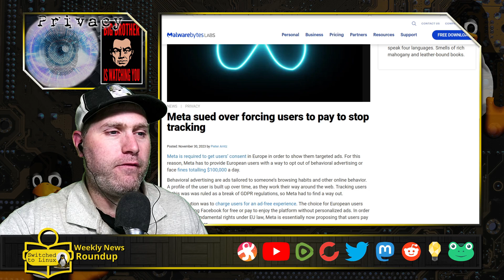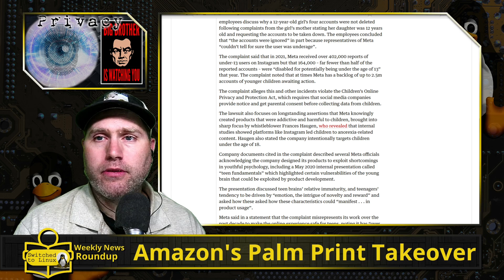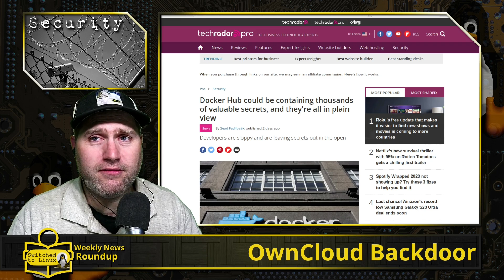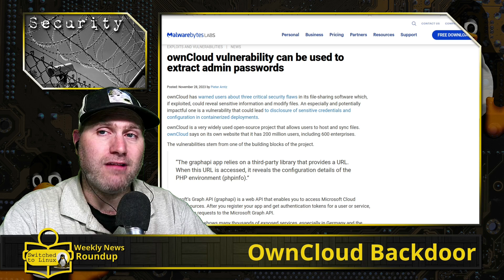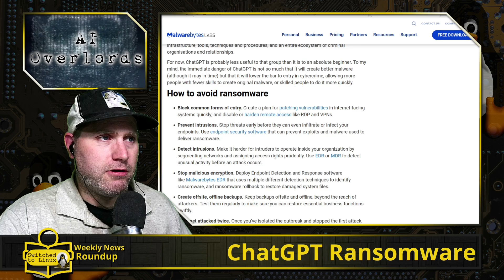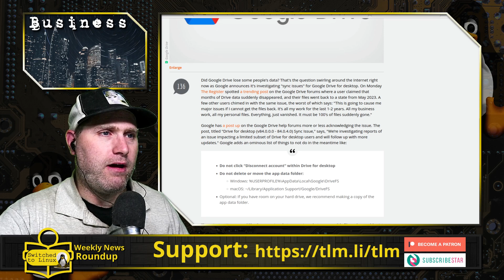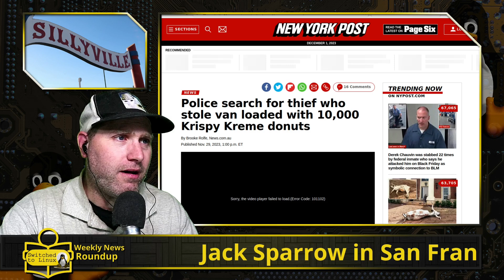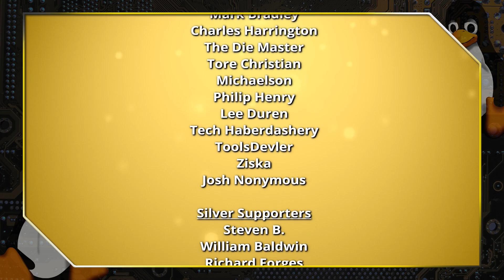Amazon's Palm Print Takeover | Weekly News Roundup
Today in the Weekly News Roundup, Amazon wants universal palm print scanning to replace keycards, OwnCloud has some security issues, and ChatGPT is now writing ransomware. Also, Google Drive deletes your files and we visit SillyVille.

==Privacy==
00:00 - Intro
01:00 - Meta Sued Over Pay for Privacy
03:30 - Meta Thinking of the Children
06:52 - Palmprint Identification Please
09:40 - Affiliate - ProWritingAid
==Security==
10:56 - The Secrets of the Whale
13:16 - Malicious Download Links
17:22 - OwnCloud Backdoor
18:50 - STL Shop
==AI Overlords==
19:30 - Chatbot Leaking Data
20:52 - ChatGPT Ransomware
26:04 - Patreon - Tomm
==Business==
27:07 - Google Pays Canadian News
30:43 - Drive Deletes Data
35:38 - Affiliate - Digital Ocean
==SillyVille==
36:50 - Krispy Kreme Theft
38:00 - Jack Sparrow in San Fran

Support Switched to Linux!
🐸 Gab: @switchedtolinux
💡 Minds: @switchedtolinux